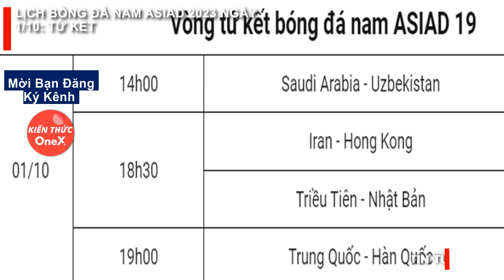LỊCH BÓNG ĐÁ NAM ASIAD 2023 NGÀY 1/10: TỨ KẾT